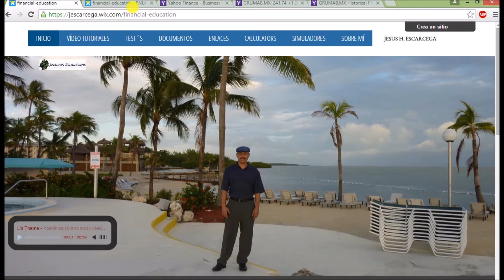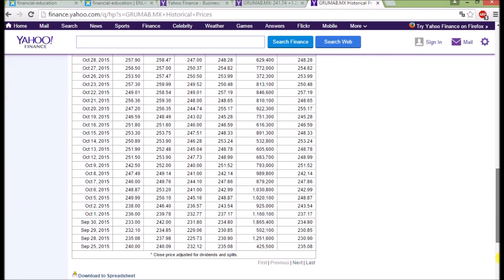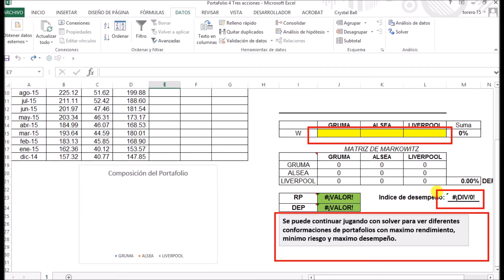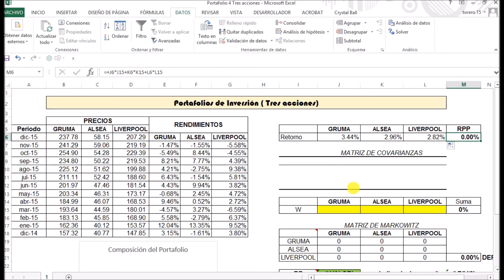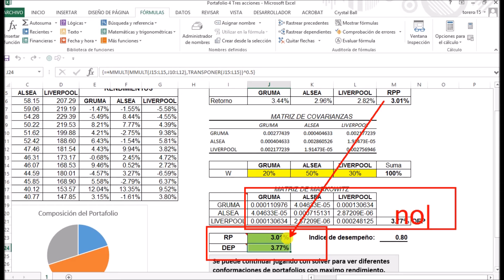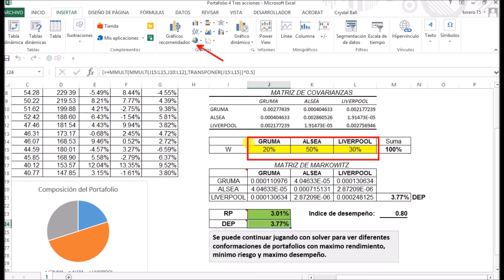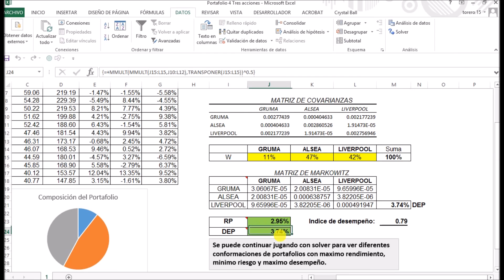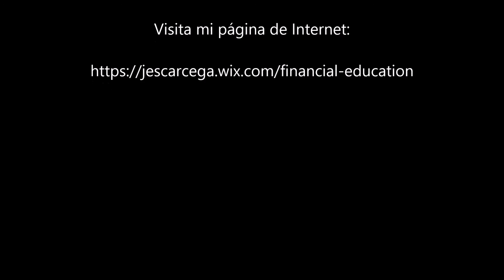Portafolio-Tres Acciones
Análisis de portafolio de inversión compuesto por tres acciones, en que se calculan el rendimientos y la desviación estándar del portafolio, la matriz de Covarianzas y de Markowitz y determinación de los pesos relativos con Solver.